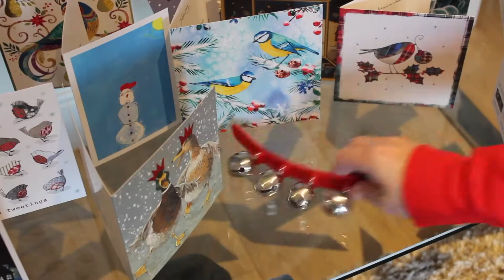Merry Christmas from The Learning Cauldron!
Wishing all my tutees, their parents and everyone who has supported The Learning Cauldron in any way this year a very Merry Christmas and a healthy, happy New Year in 2019!